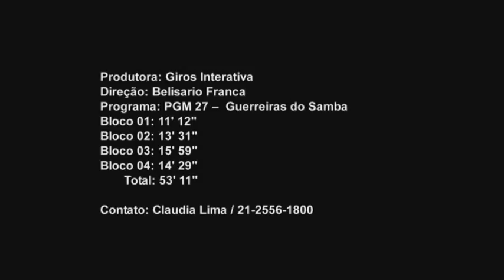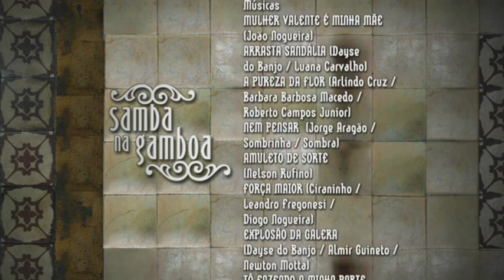"Guerreiras do Samba" com Dayse do Banjo e Mariene de Castro no Samba na Gamboa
Samba na Gamboa | Guerreiras do Samba com Dayse do Banjo e Mariene de Castro
- TV Brasil
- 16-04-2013